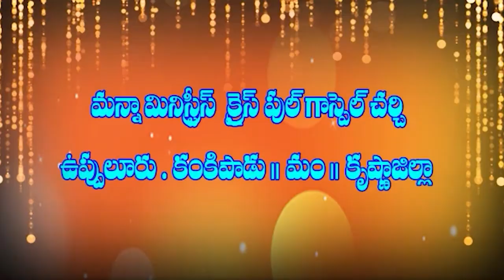16 05 2024 J JOSEPH GARU " అంశం : వాక్యము వినుట వలన కలిగే ప్రయోజనాలు.